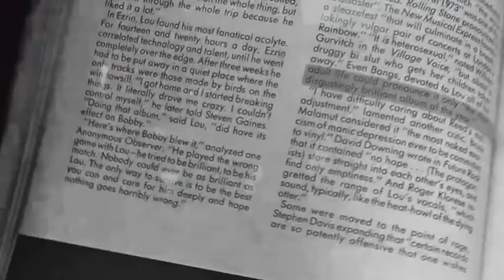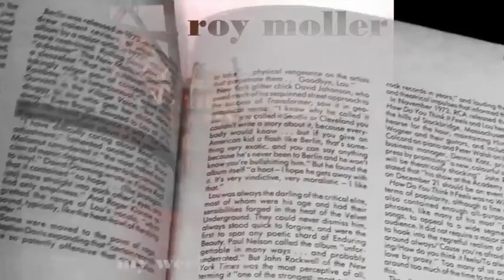Hello, Lou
From My Week Beats Your Year